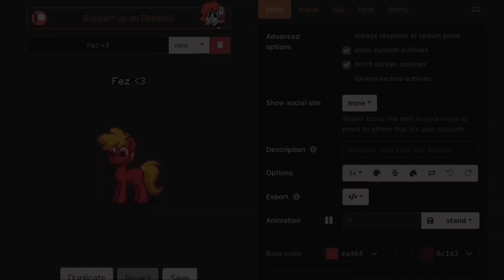How to be a Fez plushie | Tutorial | Pony Town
Hello, everyone, and welcome home!
Today I’ll show you how to make a Fez plushie character in Pony Town!
I am not joking when I say I would do anything for Fez. To whoever designed the plushie from the Pony Town Team, you are so damn talented, what drugs did you put into them??
So yeah I’ve seen a lot of people making cosplays of the plushie to blend in. Honestly I didn’t feel like getting the colour codes myself(and you probably don’t either, since you’re watching this video), so I made my friends do it for me- I mean, big thanks to them for getting me the colour codes ahahahaha. Some colours may be a bit off due to the default character shading, but you’ll still blend in well. Like seriously, anyone wanna play where’s Waldo with me?

I use my Discord on Pony Town, please don’t get confused with impersonators. If you’d like to dm me, my Discord is Lavender’s Home#7444